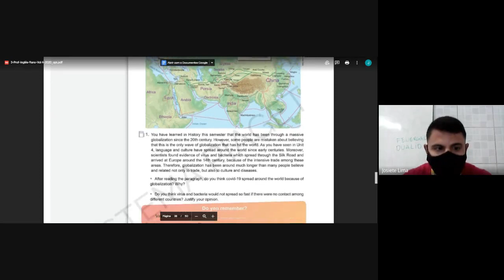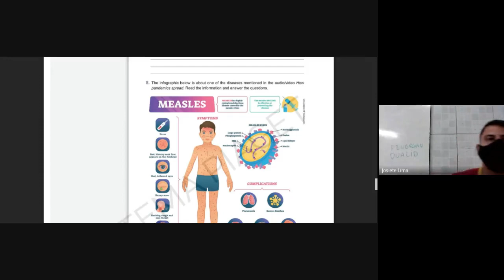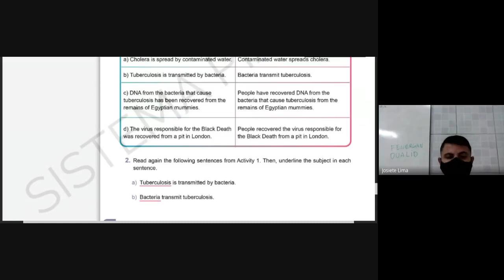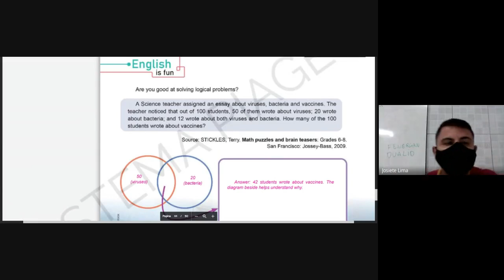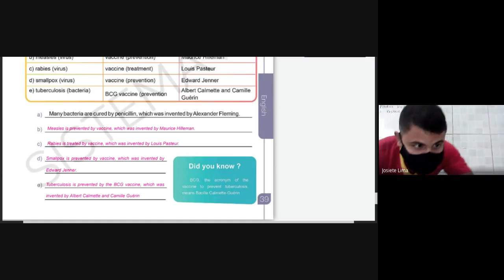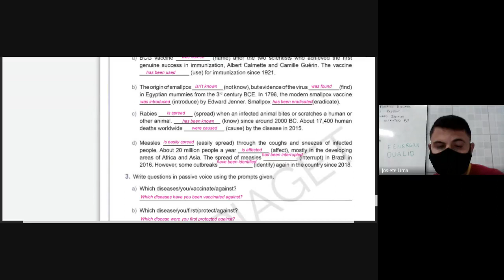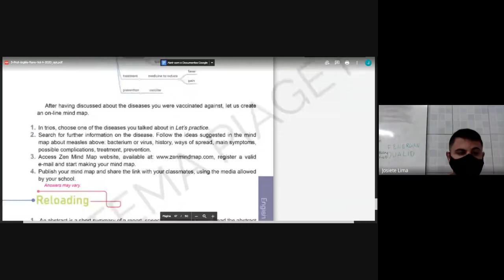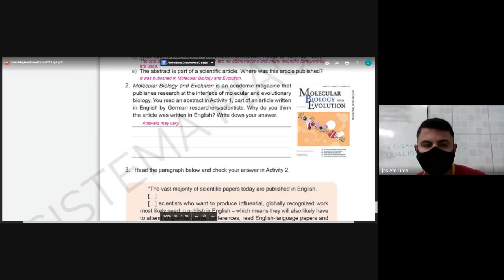9° ano - 28/12 - Inglês